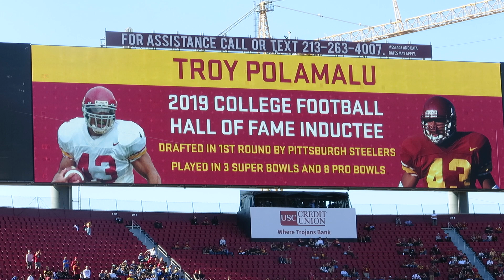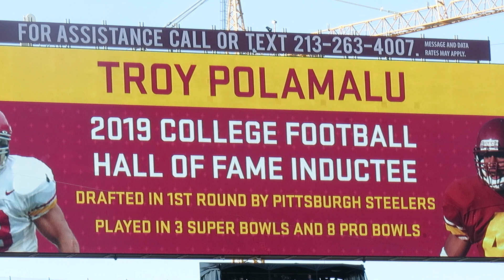trojancandy.com: See USC's Troy Polamalu Honored for his College Football Hall of Fame Induction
At trojancandy.com: See USC Football Great Troy Polamalu honored on the Coliseum big screen for his Induction into the College Football Hall of Fame.  Then read the entire story and see more pictures and videos